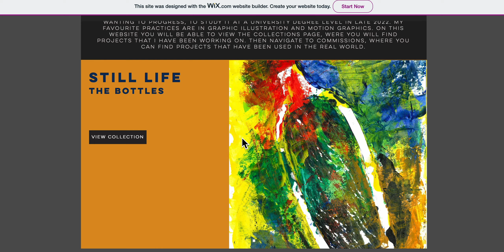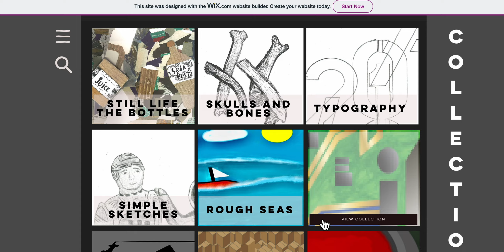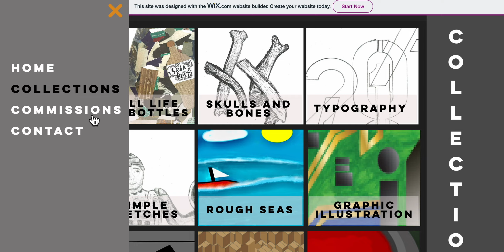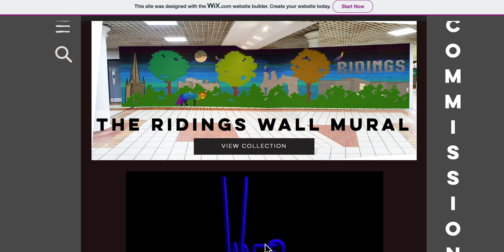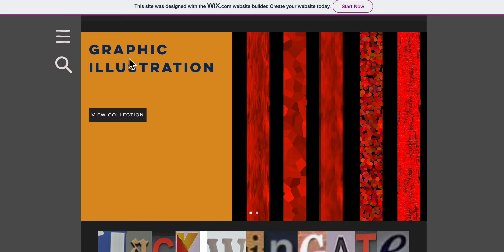Video of Website walkthrough